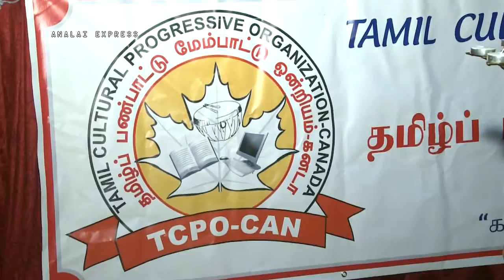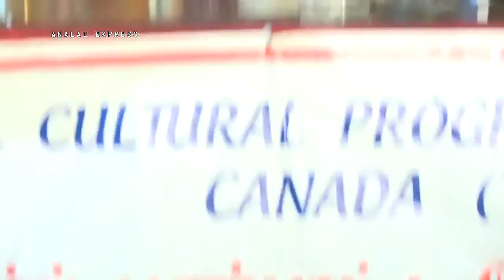Analai Express LIVE